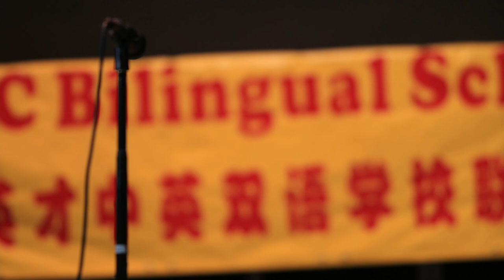Hua Hao Yue Yuan